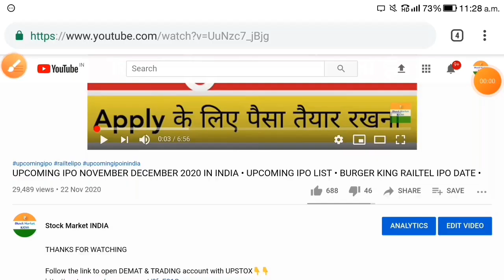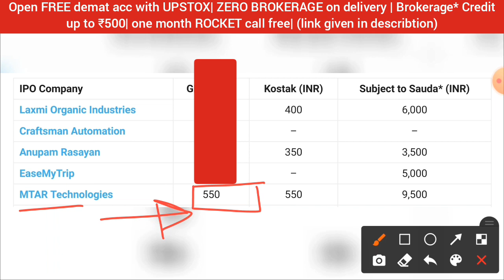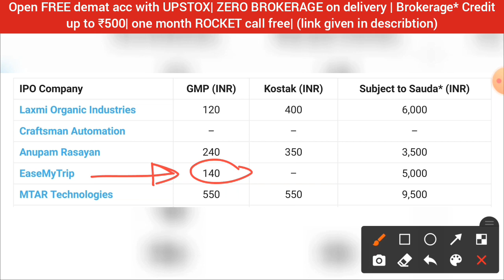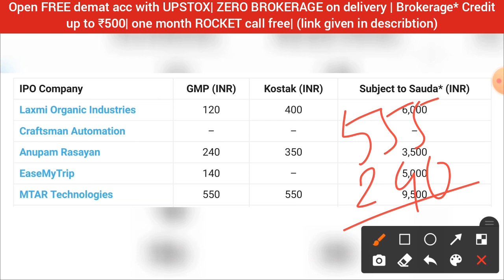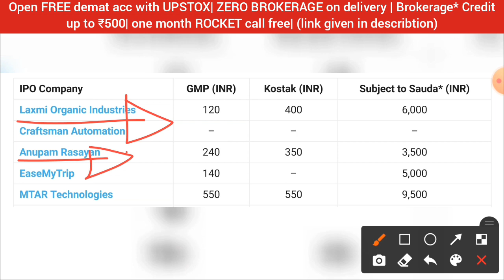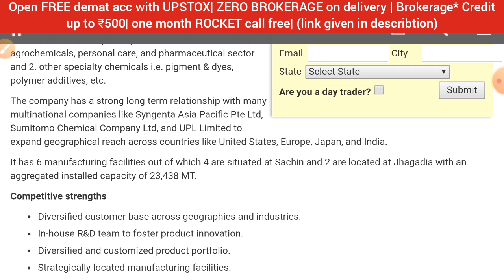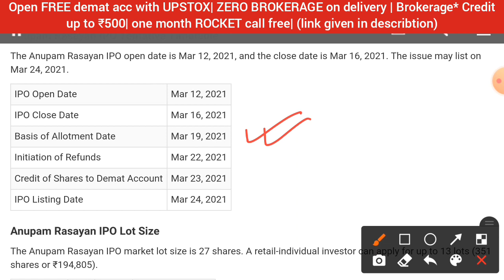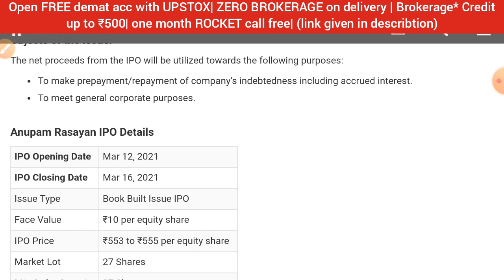MTAR IPO • MTAR IPO GMP • EaseMyTrip IPO• ANUPAM RASAYAN IPO • LAXMI ORGANICS IPO • GMP • REVIEW NEW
1. ZERO 0% Brokerage on Delivery Trade🚦
2. Flat 20 per order charges on F&O and Intraday 🚦
3. UPSTOX IS BACKED BY MR.RATAN TATA. SO NO WORRIES🚦
4. GET INTRADAY LEVERAGE UPTO 10X 🚦
5. 10-MIN PAPERLESS ACCOUNT OPEN🚦
6.OPEN WITH THIS LINK GET 1-MONTHS 🎯PREMIUM ROCKET CALLS WORTH OF 5000/- FREE! FREE! FREE! 🚦🚦👇👇👇

railtel IPO
nureca IPO
nureca limited IPO
nureca IPO review
nureca IPO GMP
Brookfield reit IPO
Brookfield reit IPO review
irfc IPO
LIC IPO
upcoming ipos,
upcoming ipo youtube,
upcoming ipo zee business,
10 upcoming ipo,